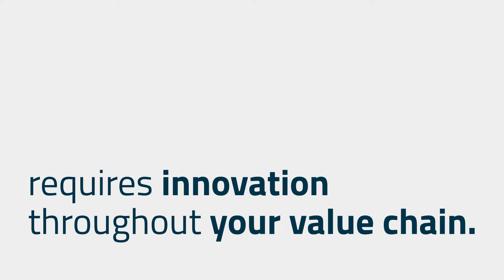6 steps to digitalize your value chain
Digital transformation is no longer
 a new phenomenon — it’s a proven path to innovation.
But, many manufacturers are struggling to understand the
 best approach to their digitalization efforts.

Start your innovation journey by following the steps in the video.